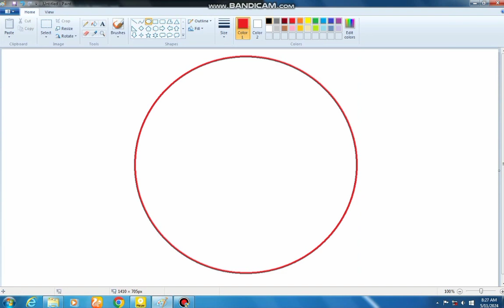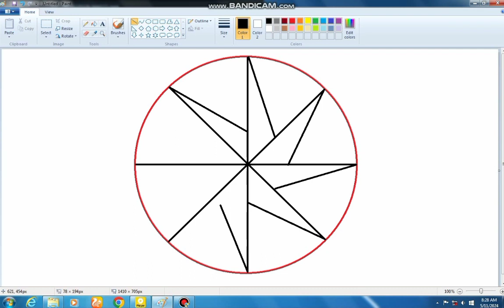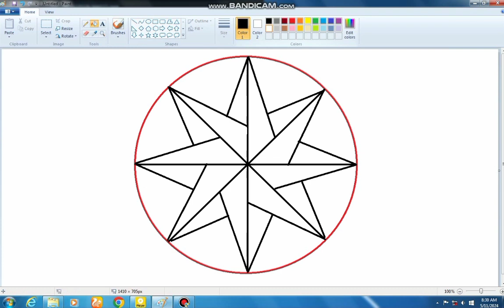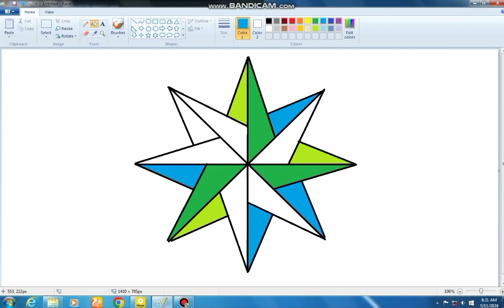how draw to the illusion / 3d illusion step by step in Ms paint / in computer